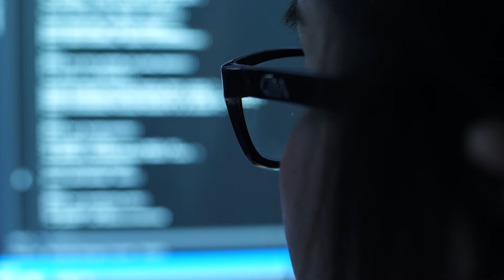Citrix: Security, Meet Productivity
The move to hybrid work has dramatically increased the attack surface that IT teams must protect. Citrix delivers technology that creates a simple, secure and better way to work from anywhere and on any device.